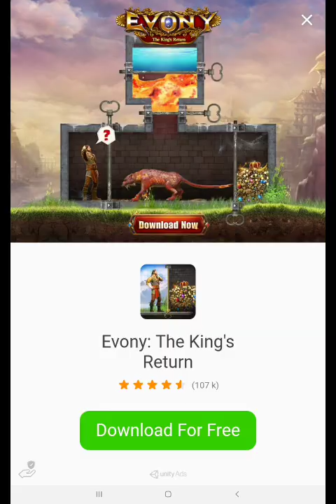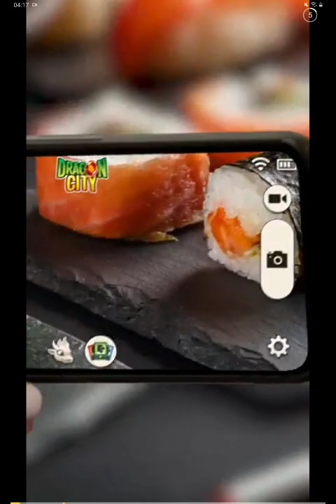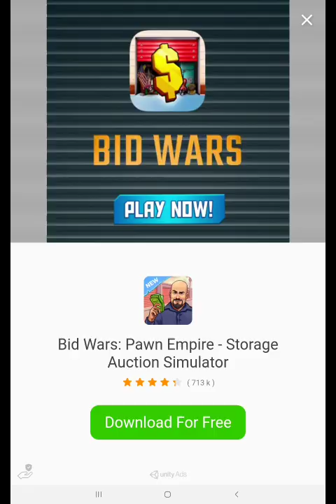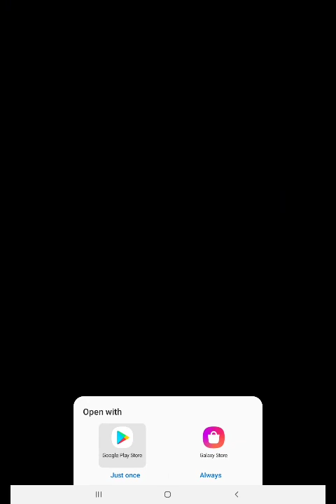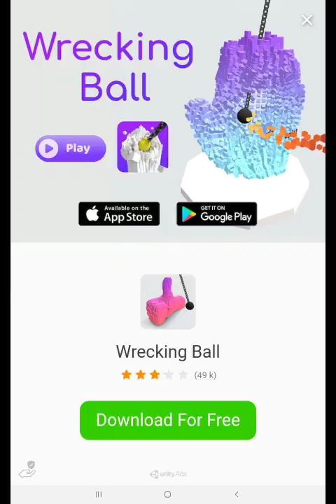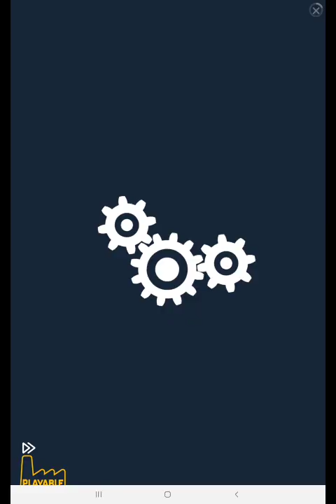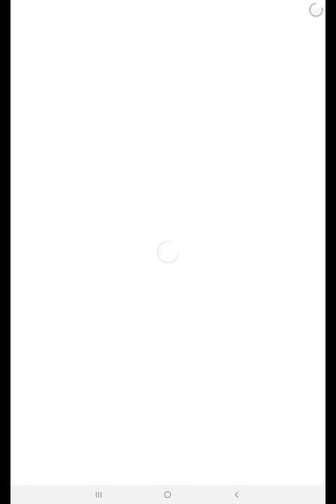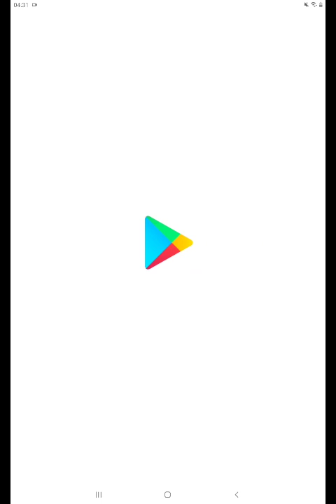(New Android Game!!) Scribble Rider! Unbeaten Streak 1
Shout out to everyone i faced and callum for finally beating me well done mate!. 🇬🇧